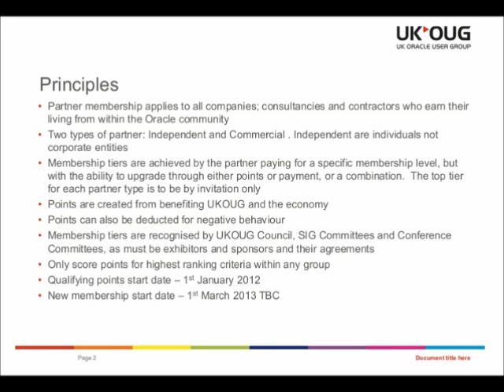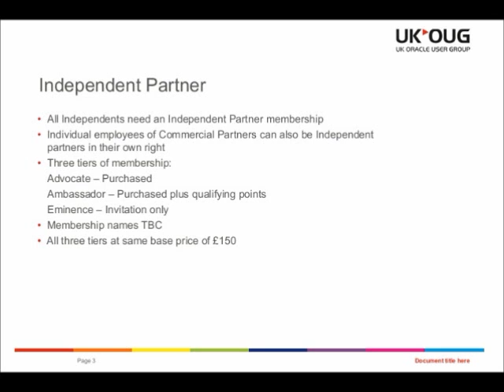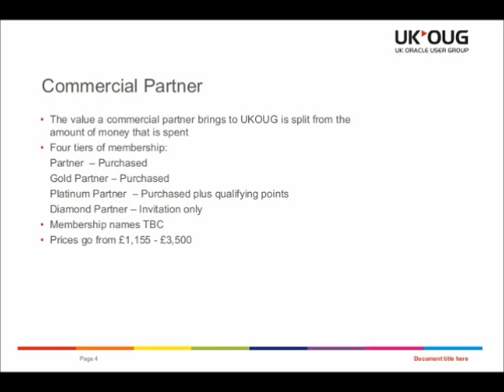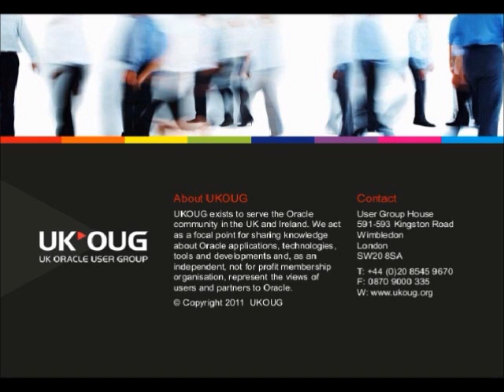UKOUG Partner membership model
Fiona Martin, UKOUG Partner Forum Chair outlines new Partner Membership model.